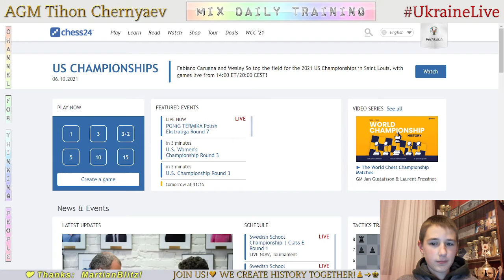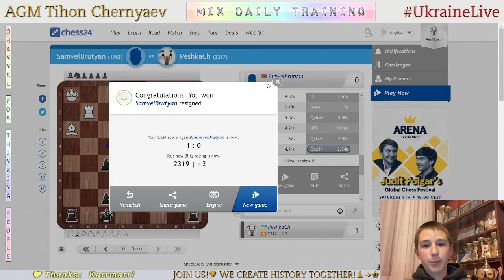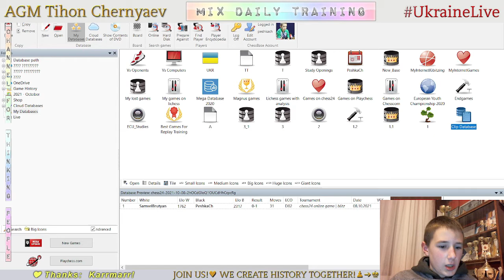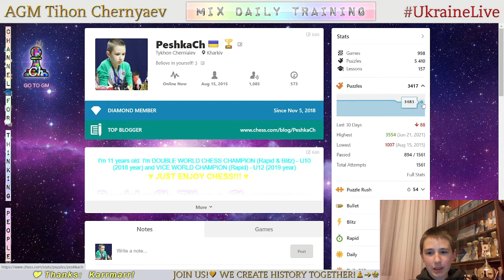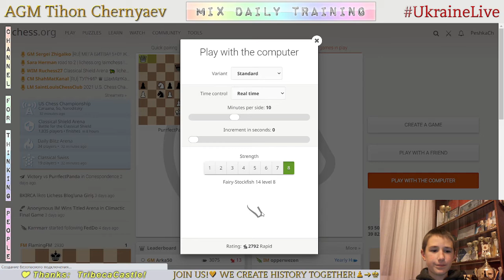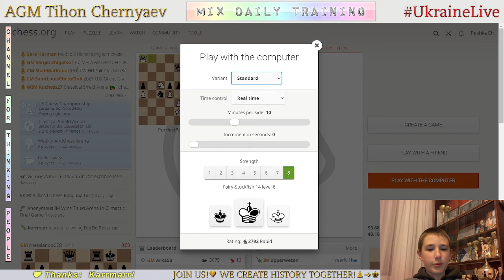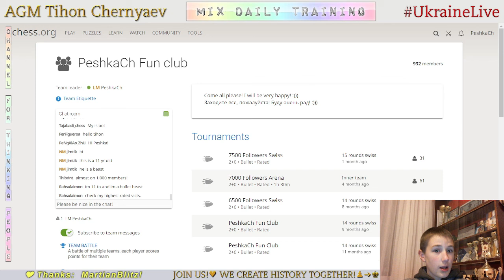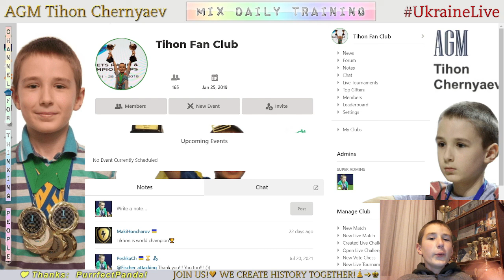Chess prodigy Tykhon. MIX daily training. GO to GM! LiveStream. 08/10/2021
The highlights of the stream:
  0:51 - Game with a live opponent "SamvelBrutyan"
13:04 - Analysis of the game
14:46 - Puzzles
35:21 - First game with computer Stockfish A.I. level 8
40:53 - Second game with computer Stockfish A.I. level 8
47:24 - Game with computer Stockfish A.I. level 7